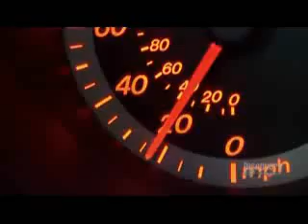Mythbusters - Plane on a Conveyor Belt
Finally ending the debate.